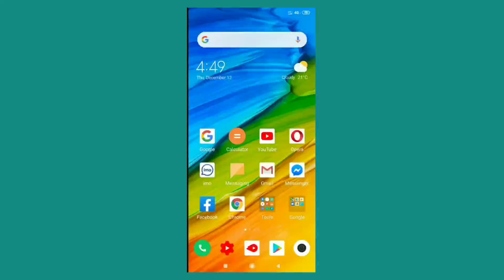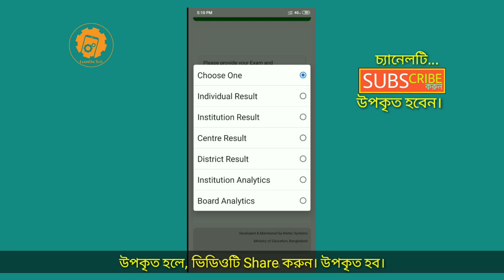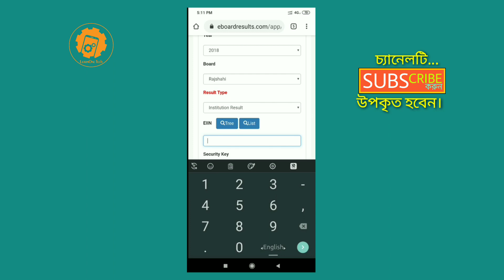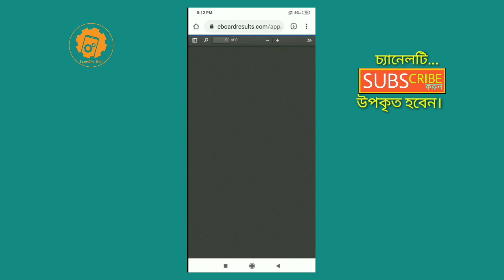নিজ প্রতিষ্ঠানের JSC | SSC | HSC Result বের করুন খুব সহজে।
Hello friends,
Good day! Hope you are all fit and fine. Here I'm trying to explain in depth about how to get your institution's JSC | SSC| HSC Result. Institution Result.

কিছু EIIN নাম্বারঃ
Link-এ Click করে Search-এ আপনার প্রতিষ্ঠানের নাম লিখুন EIIN নাম্বার পেয়ে যাবেন।

EIIN number means Educational Institute Identification Number. It is a unique number which has been given by Ministry of Education.